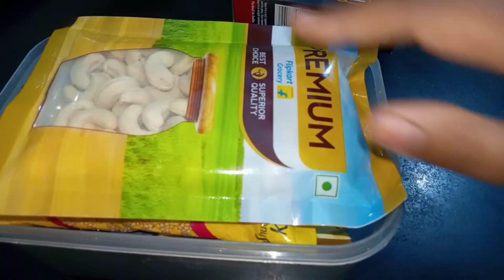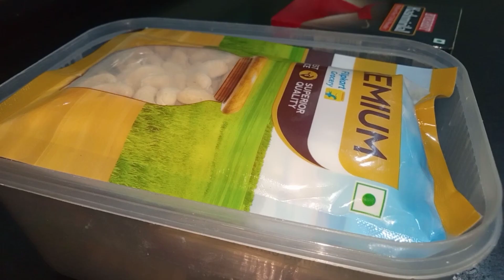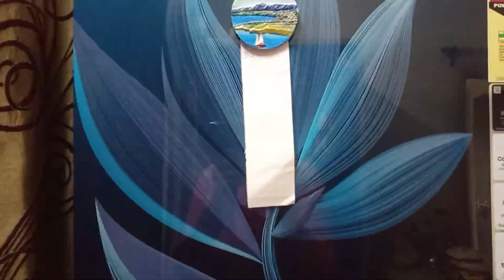একদম নতুন দুর্দান্ত আইডিয়া যা প্রত্যেকের কাজে আসবে/Kitchen Tips/Amezing Kitchen Tips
নমস্কার বন্ধুরা আমার চ্যানেল আপনাদের সব্বাইকে স্বাগত আজ আমি আপনাদের জন্য নিয়ে এসেছি বেশ কিছু টিপস্ যেগুলো দেখলে আপনারা অনেকেই উপকৃত হবেন আশা করি টিপস্ গুলো ভালো লাগবে আর ভালো লাগলে লাইক কমেন্টস শেয়ার করে পাশে থাকবেন ধন্যবাদ